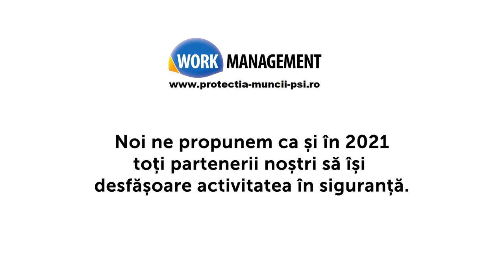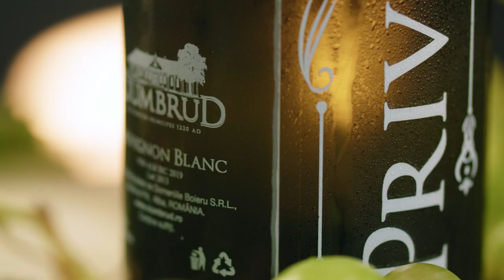RECLAME REALIZATE ÎN 2020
O reclamă cu umor la vremea ei, face cât zece seci!